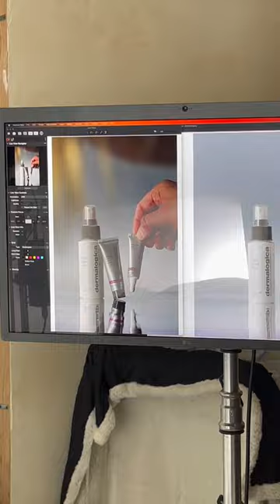How to use reflections in your product photography! Behind The Scenes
Wanted to share some bts and photos of a shoot I did with Dermalogica.